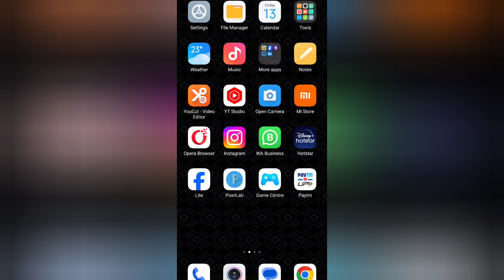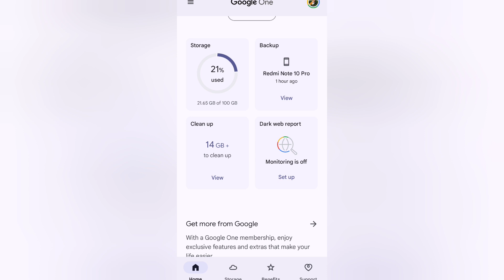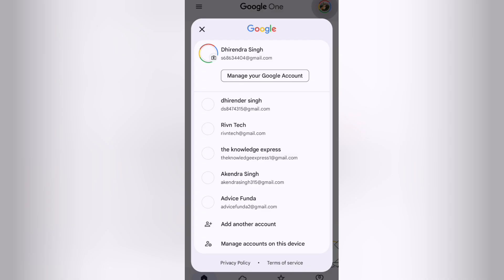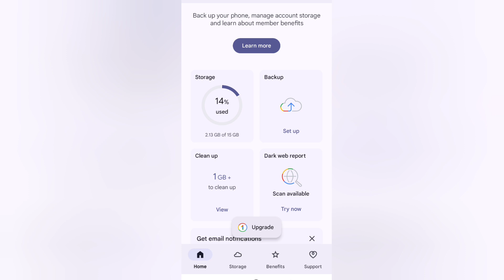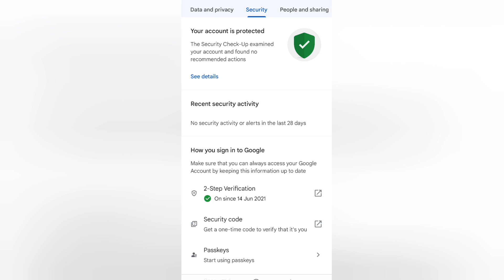Google one dark web monitoring review | Google one dark web report | How to see leak dark web data